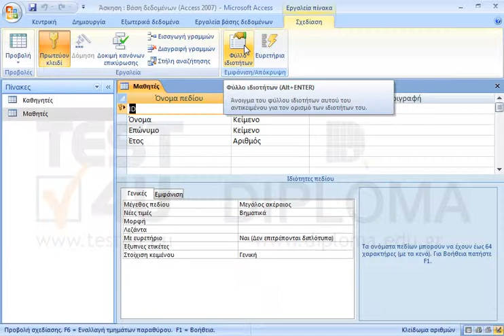Ρυθμίστε τον πίνακα Μαθητές ούτως ώστε όταν τον ανοίγετε να εφαρμόζεται το φίλτρο όπου το Όνομα...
Ρυθμίστε τον πίνακα Μαθητές ούτως ώστε όταν τον ανοίγετε να εφαρμόζεται το φίλτρο όπου το Όνομα είναι ίσο με ΣΤΕΛΙΟΣ.

Σχετικά προϊόντα TEST4U:

77-424 Microsoft Office Specialist Access Core 2013 - Ελληνική έκδοση